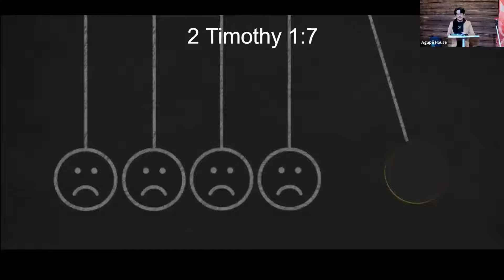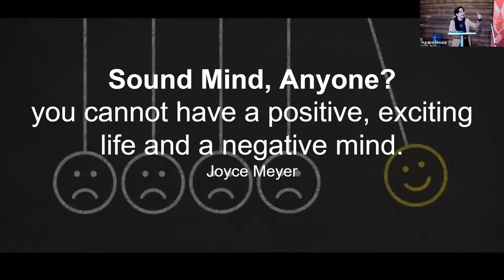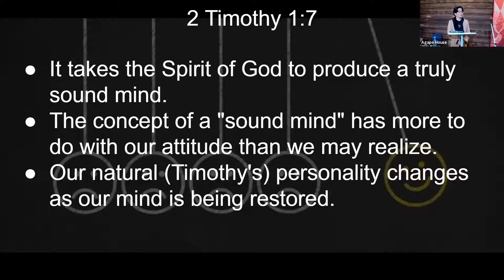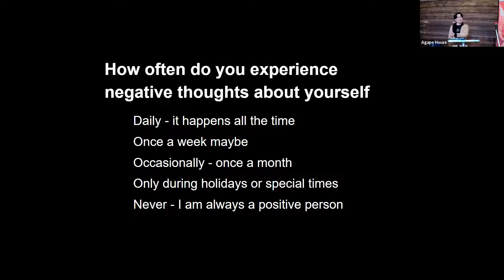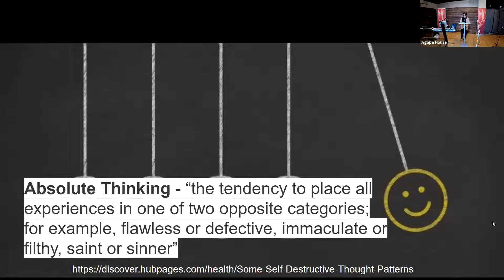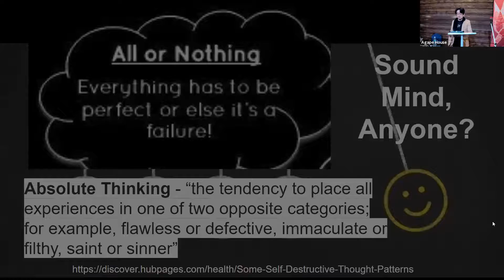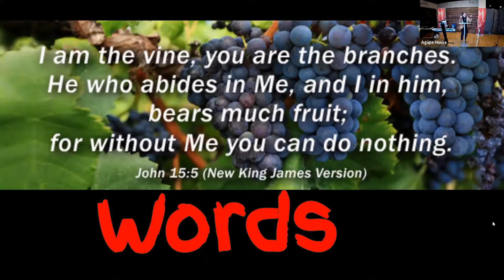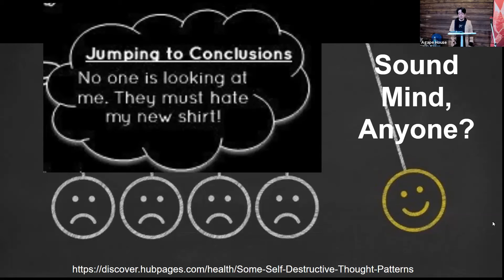Jesus Is My Sound Mind by Coach K